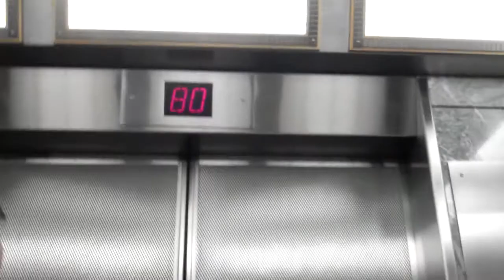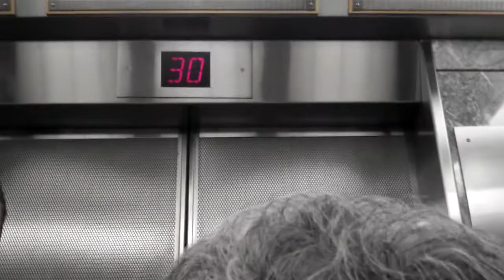80-2: Otis/Millar Traction High Speed Elevators at the Empire State Building in New York, NY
These elevators will be modernized by Otis.